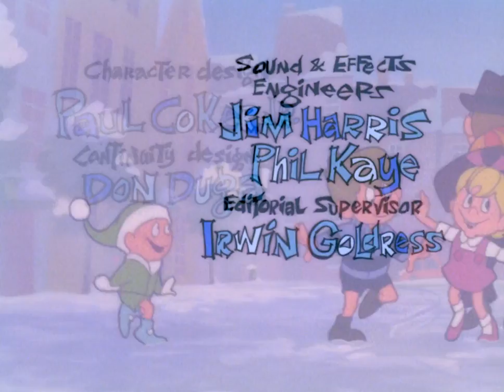Frosty The Snowman (1969) - FULL MOVIE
A discarded silk top hat becomes the focus of a struggle between a washed-up stage magician and a group of schoolchildren after it magically brings a snowman to life. Realizing that newly-living Frosty will melt in spring unless he takes refuge in a colder climate, Frosty and a young girl who he befriends stow away on a freight train headed for the north pole. Little do they know that the magician is following them, and he wants his hat back. This animated short is based on the popular Christmas song of the same name.